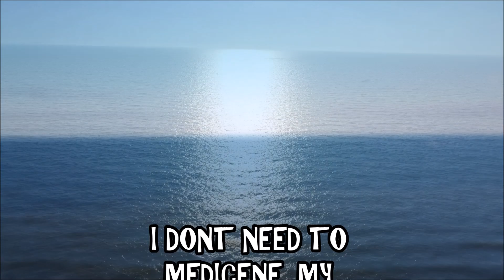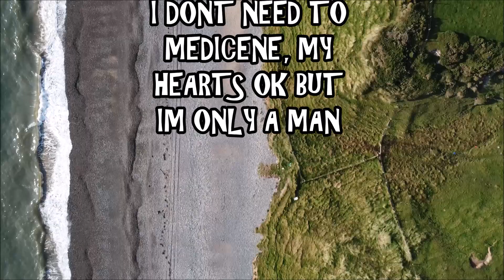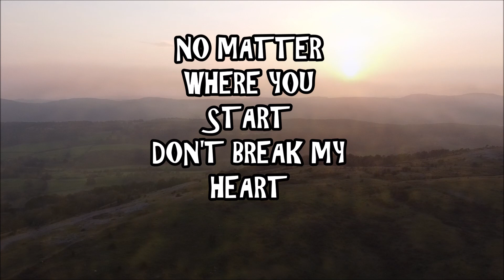Heart (Original Audio & Lyric Video)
'Heart' is a song for the heart and all that we put it through. "No matter where you start, be careful with your heart" Taken from the album 'Road to Recovery' by W.B.Audio.

Amazon Music